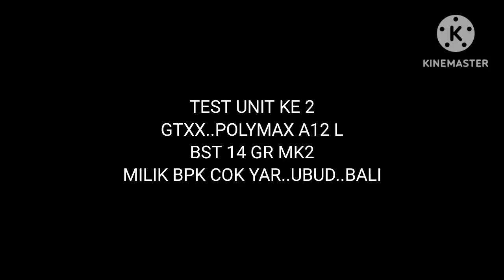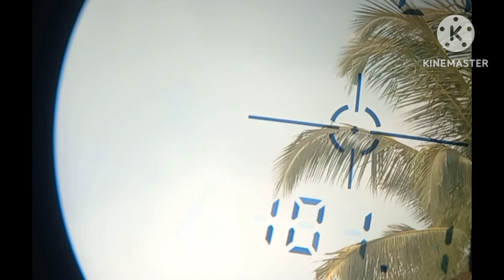GTXX POLYMAX A12 L..BST 14 GR MK2..MILIK COK YAR..UBUD ..BALI..HANDAL BUAT LONG RANGE